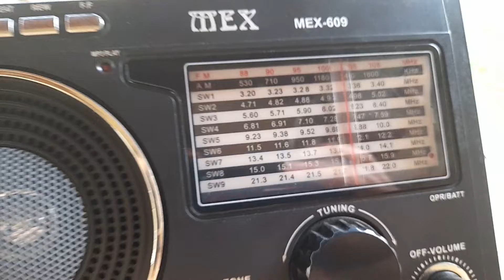RÁDIO LELONG LE 609 Ondas curtas - Voice of America - 15580 khz - alvo: África Oriental - 19:00 UTC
ondas curtas